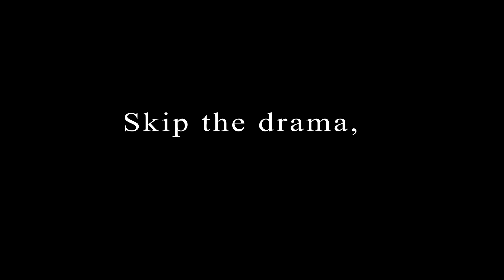Skip the Drama Final Cut MKII Shortened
Join Choir #1